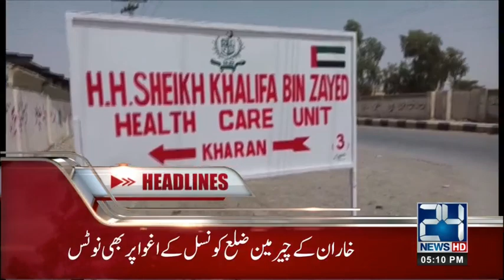News Headlines | 5:00 PM | 5 May 2018 | 24 News HD